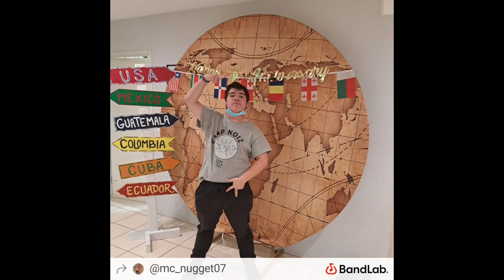my new intro by 1 hour